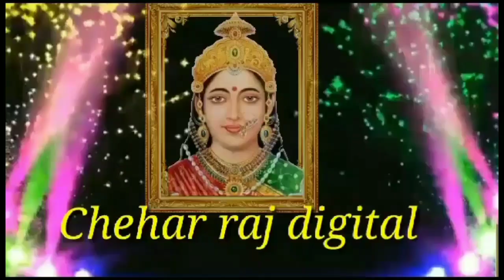નવરાત્રિ ના ગરબાchehar_raj_digital